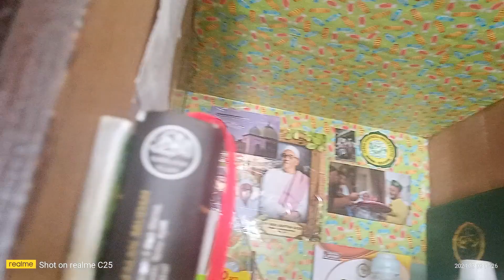Cuman Berkeliling pondok 🗿👍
Pon Pes Al Munawwariyyah
saat Sambangan

nama:sulthan_gameryt